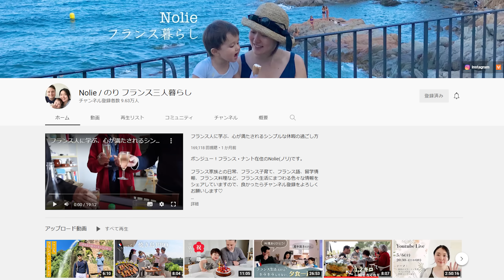鍋に放り込むだけ！誰でも美味しく作れる豚肩ロース＆バラ肉の煮込み【 料理レシピ 】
（のりさんありがとうございます！）

楽しんで頂けたら是非、Good👍ボタン、

おいしい調味料・食材・ワインの購入サイト

銀座のイタリアン「ラ・ボッテガイア」の
オーナー青池隆明（富山県出身）と
高校の同級生である映像制作会社代表のヤスイが、
楽しくおしゃべりをしながら、
日本各地の美味しい食材を使った
誰でも簡単にできるレシピを紹介してくチャンネルです。

・豚肩ロース　500g
・赤ワイン　100ml
・オリーブオイル　適量
・塩　適量
・水　適量（具材がひたひたに浸かる量）
・バルサミコ酢　100ml（酸味を抑えたい場合は50ml）
・粒こしょう　10粒

※レシピの詳細については、特定の事情により
他のYouTubeチャンネルと同様に公開することができなくなりました。
ご不便をおかけして申し訳ございませんが、ご理解いただけますと幸いです。

■レシピ本
第５弾 (電子書籍）（税込500円）
第4弾 ほどほどレシピ パスタ88
第３弾(電子書籍）（税込500円）
第1弾（電子書籍）
■iOS版